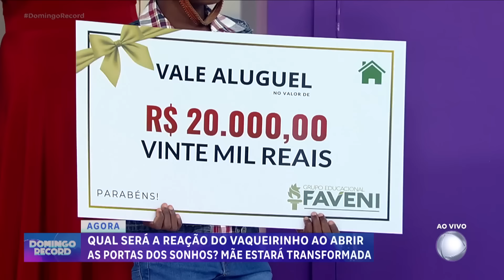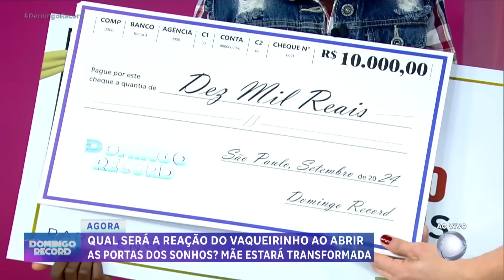Vaqueirinho se emociona com surpresas no Porta dos Sonhos | Domingo Record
Assista DOMINGO RECORD